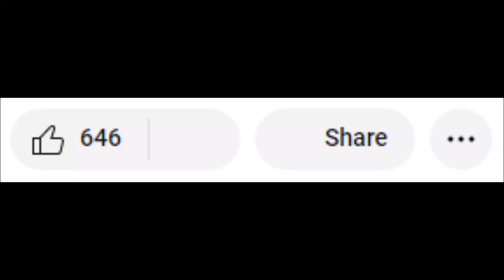A YouTube bug about the icons not loading properly (June 28th 2023 and onwards...)